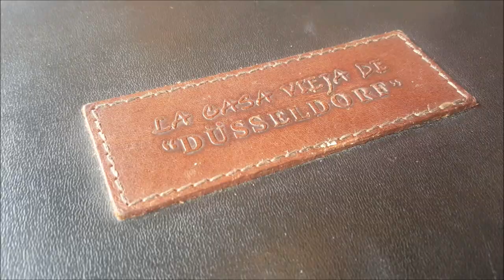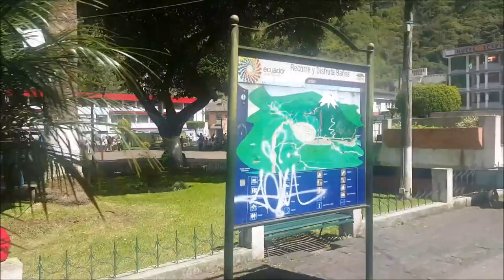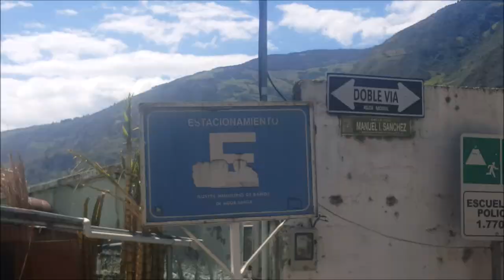SEGUNDA SEMANA EN ECUADOR - BAÑOS + CUMPLEAÑOS :) VLOG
Hola gentecita bonita, ya estoy de nuevo por aquí, les traigo un poco sobre la segunda semana en Ecuador, tuve la oportunidad de visitar un lugar muy bonito de Ecuador llamado "Baños de agua santa", espero lo disfruten, las quiero y extraño muchísimo, les mando muchos besos y bendiciones.

LAS QUIERO CON TODO MI CORAZÓN DE PANDA♥

¿DÓNDE COMPRAR POR INTERNET?